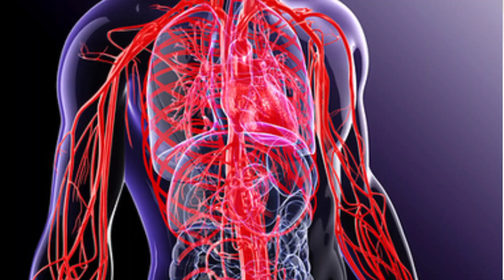मरेको मान्छे बचाउन सकिन्छ यसरी।।के हो त cryonics?? यो कसरी गर्ने ??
Did you ever imagined that dead people can be brought to life?? They can see the world again?? Scientists have successfully tested the method and has been succeeded too.. one day in future anybody who dies uncertain death will be able to see the world one more time... The process name is Cryonics.. It is very interesting work.. Dead body is preserved so one day they can be brought to life...

Presented by Govinda Thakur
BSc Chemistry
Tribhuwan University...